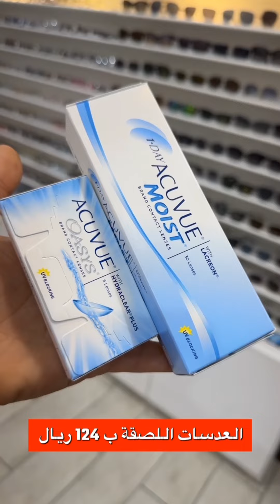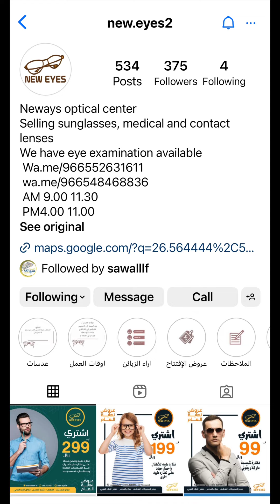نيو أيز NEW EYES 🕶️👓 يقدم عرض تاريخي 🏃‍♂️🏃‍♀️